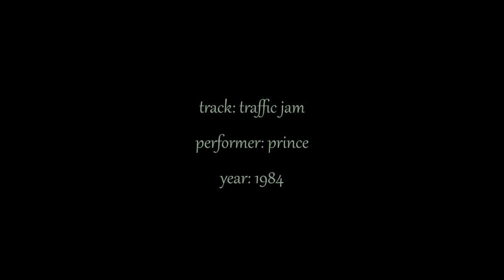🌗prinCe TRAFFIC JAM c o BULLITT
👌thanx 2🆑